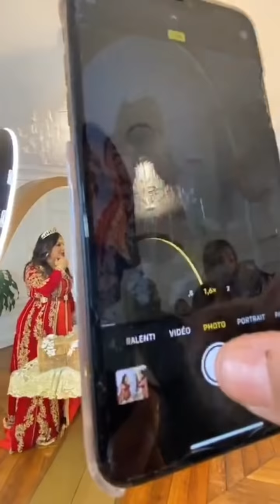⛔كواليس الشوتينغ تاع حريم السلطان 😍Diva Rebecca